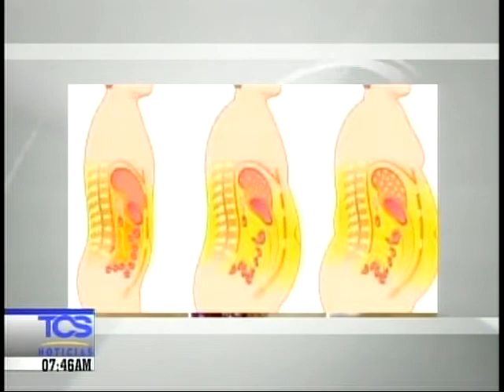Salud: Cómo aliviar el vientre inflamado